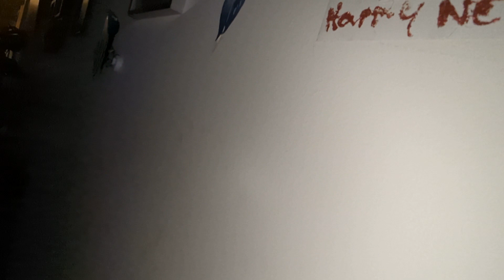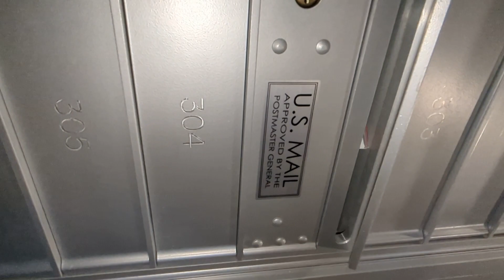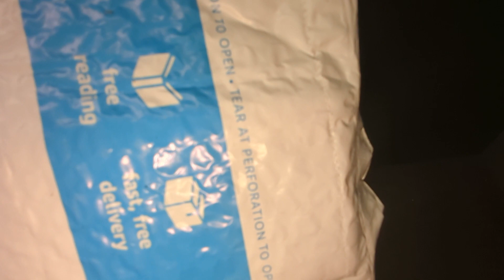11/11/2023 weird energy day, weird happenings, Stuart as a child (mad tv) is above me 🤬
I decided to film today because the 2-year-old. perhaps he is child upstairs. makes it sound like I live below a bowling alley. It's sounds like balls that are bowling balls dropping and rolling all day long. I think it's the child. I think he throwing himself everywhere. parents don't stop him. they don't take him outside to play ever. this is the parents vault so as I'm feeling this my orbs the diamond sparkle ones and but I call my devil. peace and my catnip orbs all came to participate for the video. It's been a while. I haven't posted as much. been trying to be more consistent but boy the s have been quick and many and if you're all feeling it too then we all need to give ourselves love and down time. I hope you all are doing that with all your shiny light! Thank you for being here. I'm happy that anyone is watching 🙂 be love. be light. be kind! It matters! ☮️✌️❤️🕊️😘🥰💎✨🩷🪽👼😇